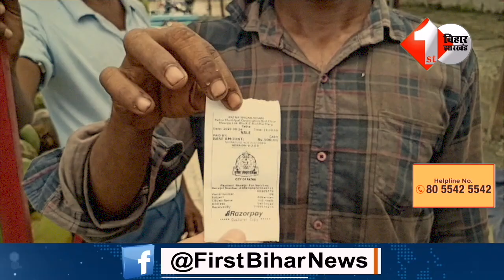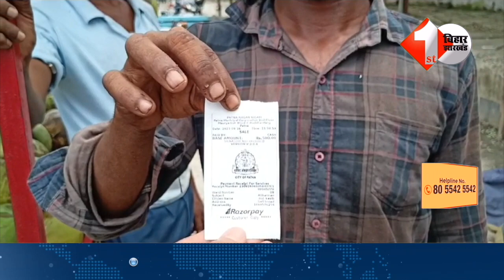Patna की सड़कों पर ठेला लगाने पर Nagar Nigam काट रहा हजार रूपये का चालान | Patna Bihar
Other Trending Videos:

1.Tejashwi ने Chandrashekhar को लगाई फटकार कहा ,प्रवचन देना बंद करे विभाग में करे काम | Bihar News

2.Nitish के बाद Tejashwi ने भी ले लिया U-Tern, Amit Shah को बुला रहे Bihar | Tejashwi Yadav

3.Tejashwi के विभाग की Nitish ने खोल दी पोल CM के इस फोटो पर Bihar में मचा बवाल | Bihar News